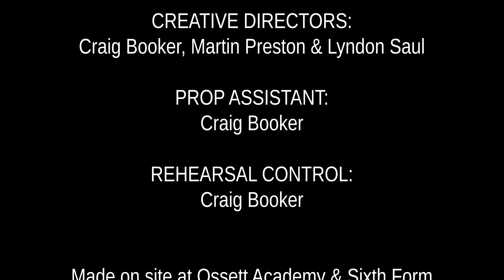Epic Rap Battles of Fizikz - Isaac Newton vs. Albert Einstein - Ossett Academy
This video was written, composed and directed by Ossett Sixth Form College students. Long may they continue. We are your biggest fans!
The video contains lyrics written by Jack Lonsdale, video direction by Mitchell Curzon, music by Ryan Mitchell-Smith, edited by Phil Crest, titles by Alex Berry with artistic input from 12.1PH and 12.3PH.
Starring Jack Lonsdale (Isaac Newton), Alex Campbell (Albert Einstein) and Abby Marwood.
This project was to consolidate research on both Isaac Newton and Albert Einstein and to present it in an interesting and creative way. This is a not-for-profit production.